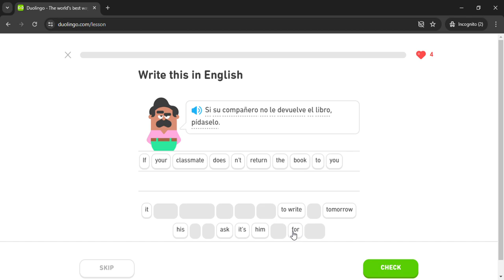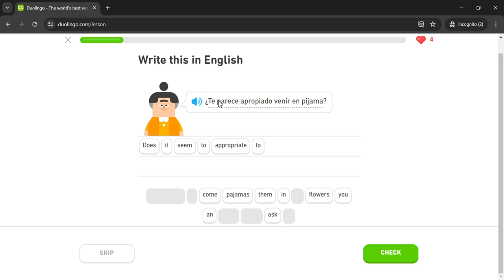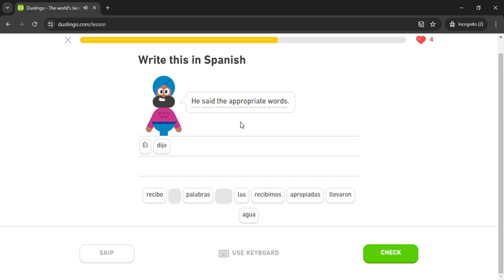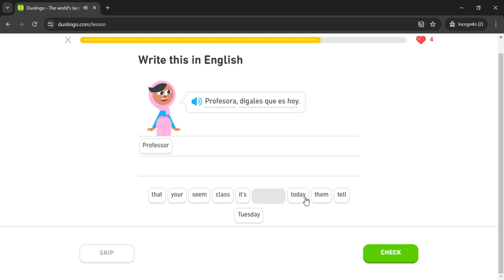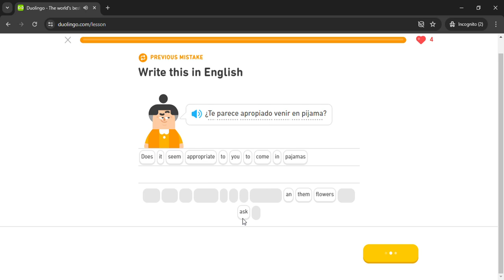Duolingo #2796 Spanish - English (Part 10 - Talk In Class)